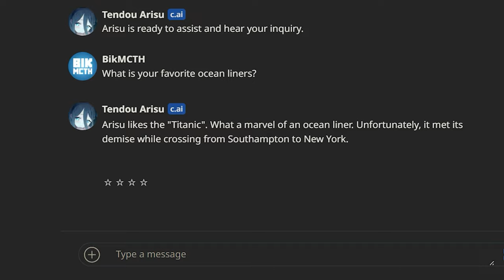Arisu favorite TITANIC!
The Titanic is Arisu's favorite ocean liner!

BGM🎹
- Usagi Flap

All Animation / รวมแอนิเมชั่นทั้งหมด